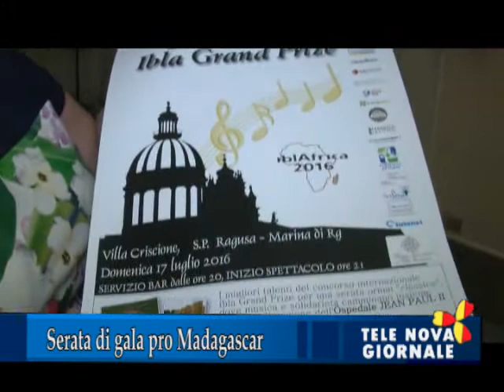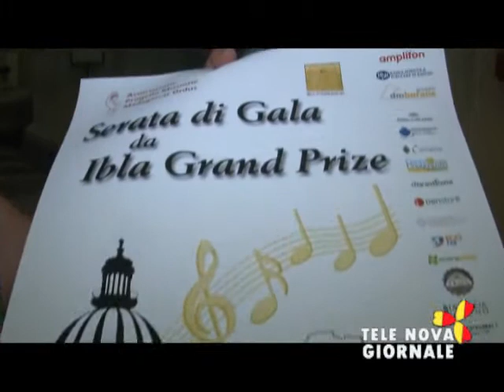Tele Nova Giornale del 5 Luglio 2016